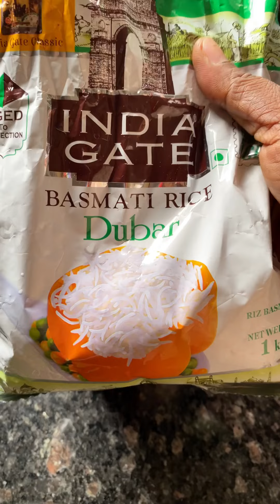🍱Lunchboxന് കൊടുത്തുവിട്ട Egg Bhurji Rice👌🏼Ragi idli🤩Onion chutney recipe